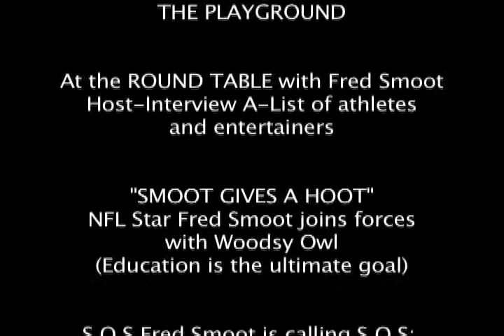Fred smoot6.mov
fred smoot